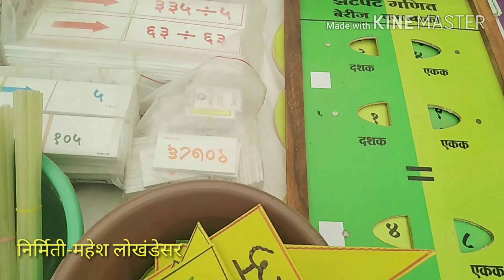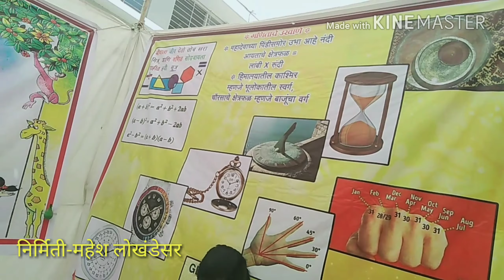शिक्षण महोत्सव कराड २०१९ स्टाॅल क्र.४२ विषय-गणित सोपे झाले हो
केंद्र - उंब्रजचा स्टाॅल अवश्य पहा.